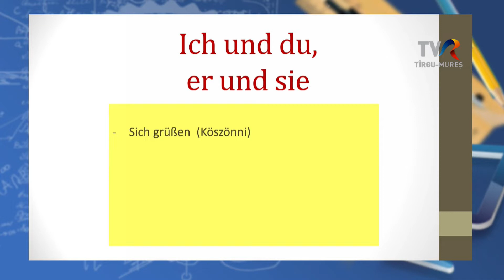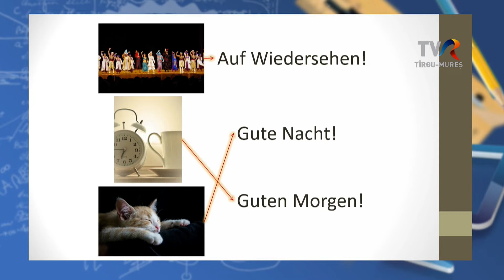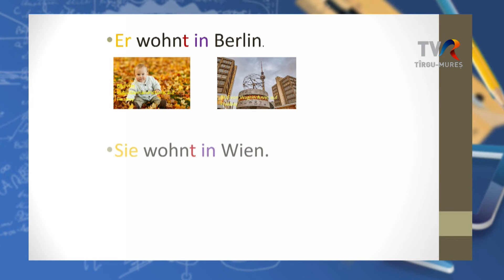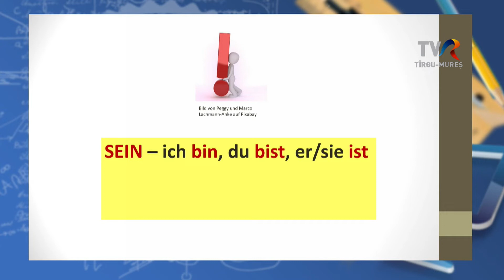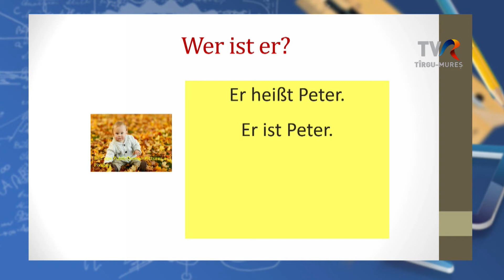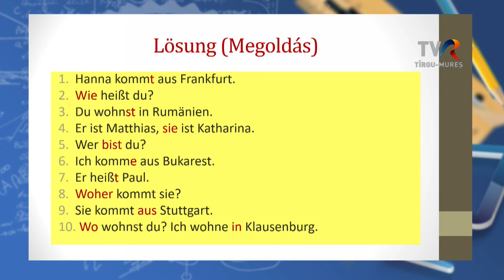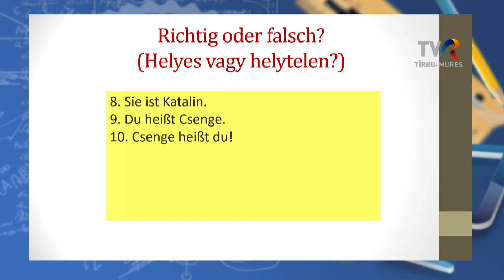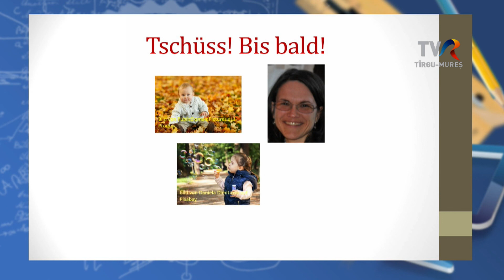Telesuli: Német nyelv és irodalom - V. osztály 2021.11.12